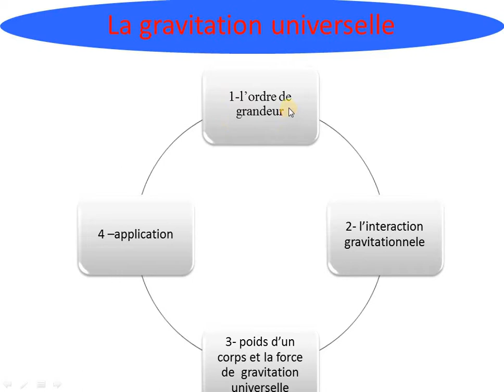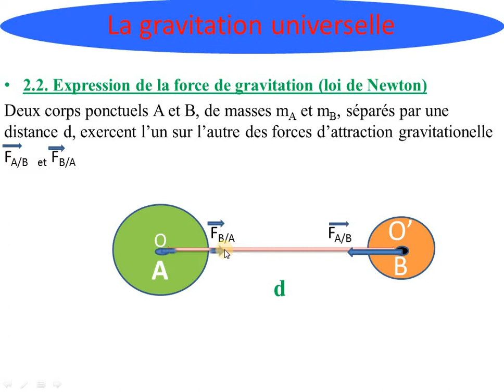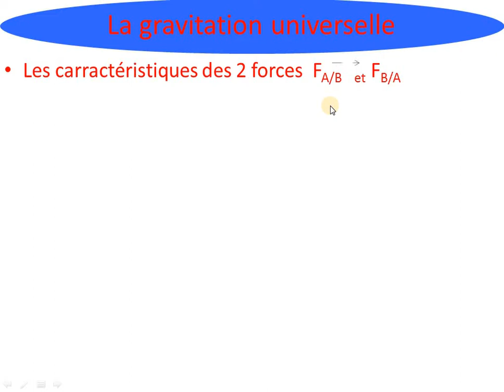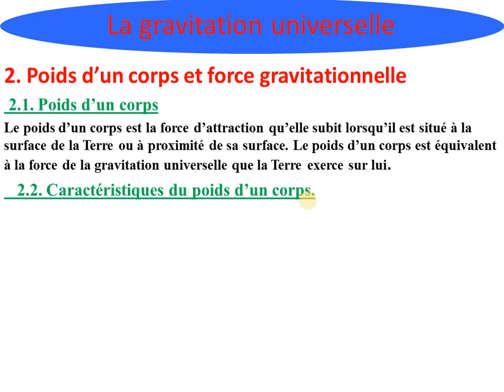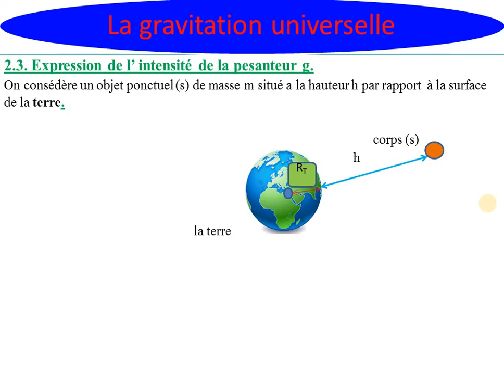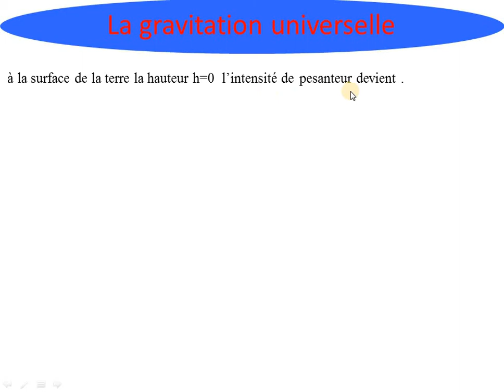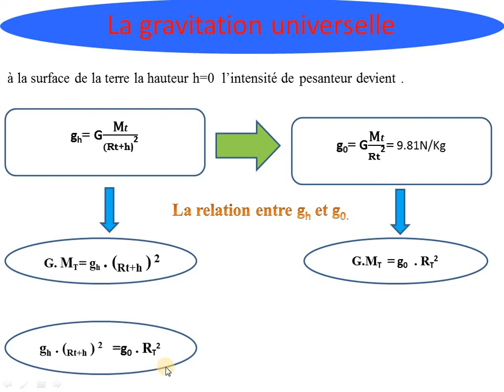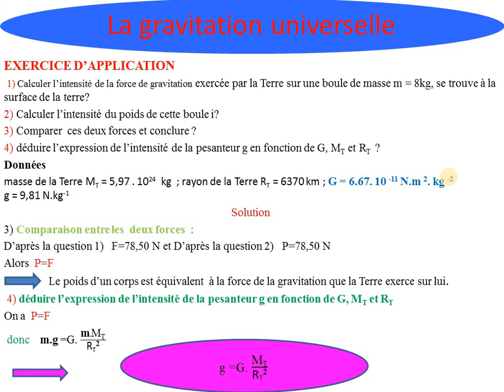la gravitation universelle tronc commun partie 2